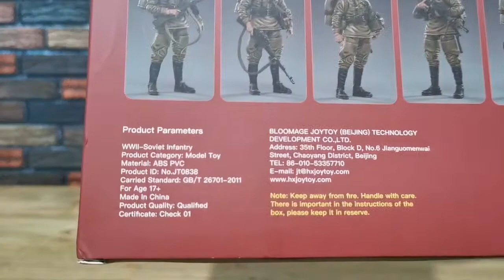Joytoy 1/18 - WWII Soviet Infantry